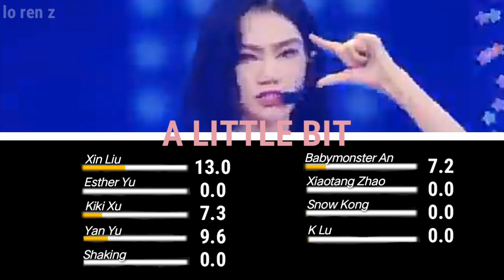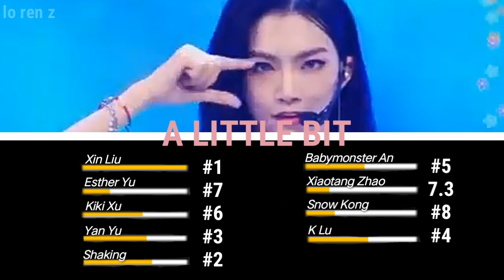THE9 - A Little Bit (Line Distribution)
How would The9 sing "A Little Bit"